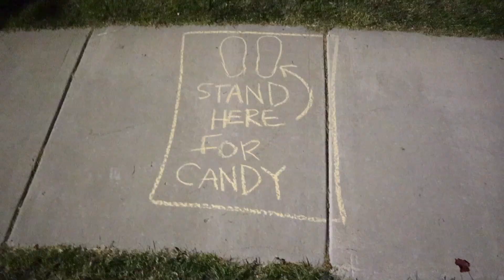DIY Candy Slide! | COVID-19 Safe Social Distance Trick-or-Treating Chute Idea for Halloween 2020!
Cody and Dallyn love Halloween, but there's just one problem—the coronavirus! In this video, they brainstorm about how to make Halloween 2020 so safe, it's scary! The CDC recommendations are to not trick-or-treat at all, but Cody still thinks a lot of kids will make the rounds. Here's our (iffy) solution!

Chapters ►
Intro - 0:00
Brainstorming - 0:55
Assembling supplies - 2:59
Measure twice, cut once  - 3:43
.but there's one problem. - 4:32
How to retrieve the candy ball - 5:57
Finishing touches - 7:05
The Final Test™️ - 7:19